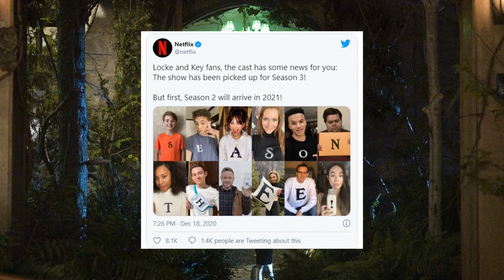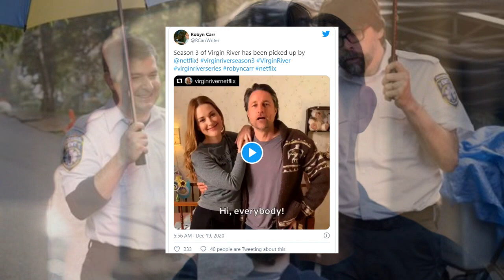Locke & Key Season 2 Release Date Expected | Season 3 Renewed By Netflix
Locke & Key Season 2 Trailer Is not available now
Locke & Key Season 3: Netflix Ordered A New Season For Horror Series